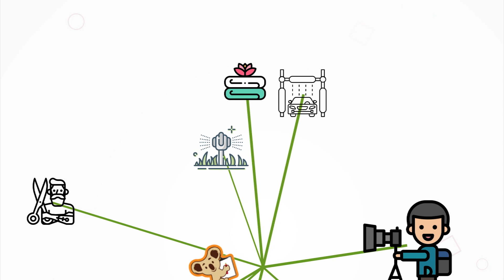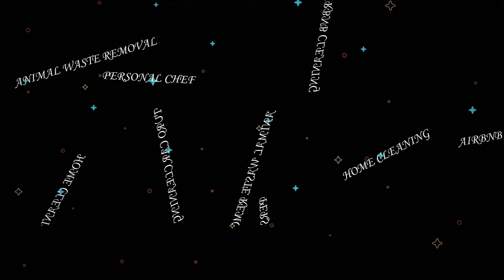CLIENT BK || Intro-Outro Version-2 || BrandBUDDY